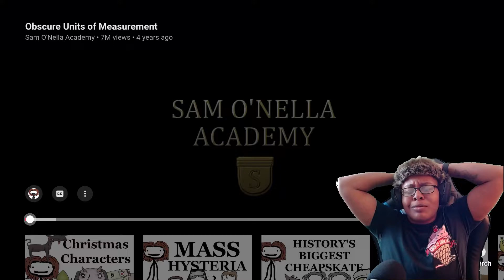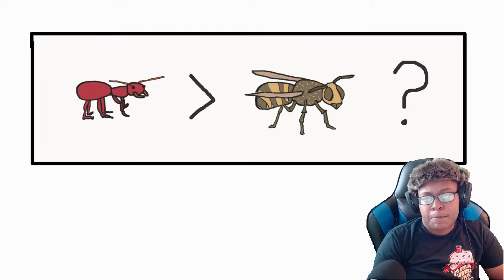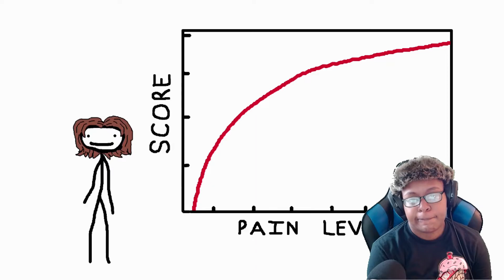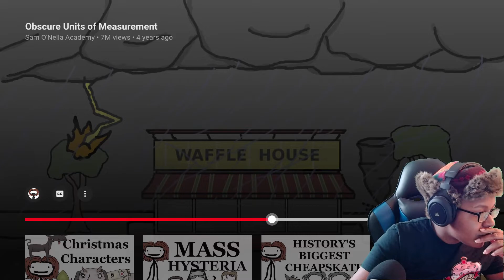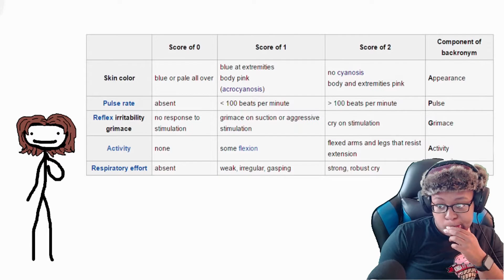Sam O'Nella Obscure Units of Measurement REACTION TrynaStayTru Reacts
I really do appreciate everyone who's stopped by my channel! I enjoy providing  "entertaining" content for y'all lol.